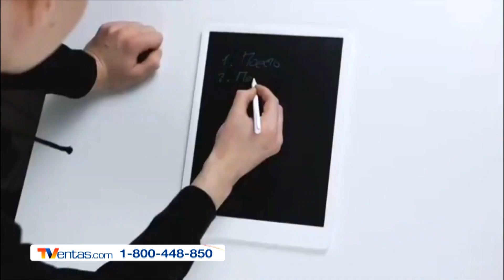PIZARRA ELECTRÓNICA 13.5" XIAOMI XMXHB02WC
- Pantalla LCD de 13.5 pulgadas que le permite tomar notas, dibujar y plasmar todas tus ideas con el lápiz óptico
- Tecnología de alta sensibilidad a la presión que le permite cambiar el grosor de la fuente de forma intuitiva, cuanto más fuerte presione el lápiz, más gruesa se vuelve la línea
- Libere toda su creatividad en su amplia superficie de escritura
- Ideal para adultos y niños desde una temprana edad
- Estimule la creatividad y fomente el desarrollo artístico de sus niños
- No emite luz de fondo, por lo que no sentirá fatiga incluso después de muchas horas de uso
- Botón para borrar, simplemente presione el botón y la pantalla se borrará automáticamente
- Bloqueo de borrado que evita que pierda sus creaciones accidentalmente
- Lateral magnético para tener el lápiz óptico siempre a la mano
- Funciona con una pila CR2025 de larga duración
- Diseño delgado y liviano para llevarla a cualquier lugar
- Dimensión de la superficie de escritura: An 20.5 x L 27.5 cm
- Color: blanco
Incluye:
- Pila CR2025
- Manual en español